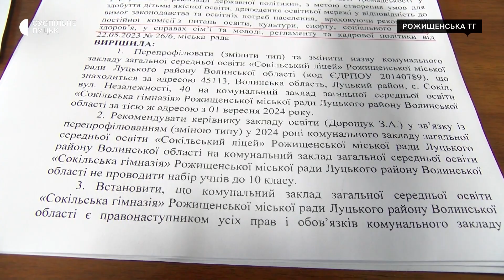Ліцей на Волині перепрофілювали в гімназію з 9-річним навчанням. Батьки учнів проти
Сокільській ліцей, що в Луцькому районі, трансформували в гімназію з навчанням учнів до дев'ятого класу. Рішення, яке прийняли на 33-й позачерговій сесії депутати Рожищенської міськради, набере чинності з нового навчального року, – розповів Суспільному міський голова В’ячеслав Поліщук.